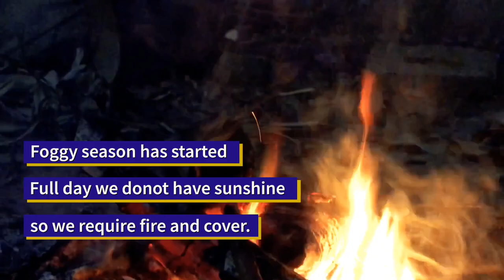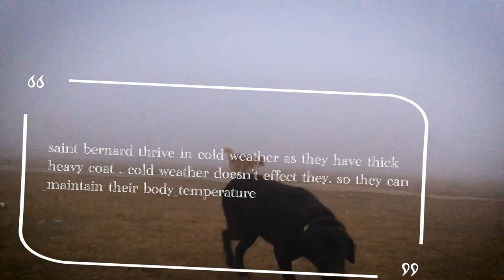St. bernard and cold weather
saint bernard are best breed for the cold weather. unlucky for them in our area we have a small period of cold weather which they love.